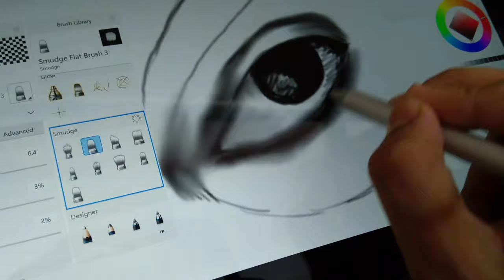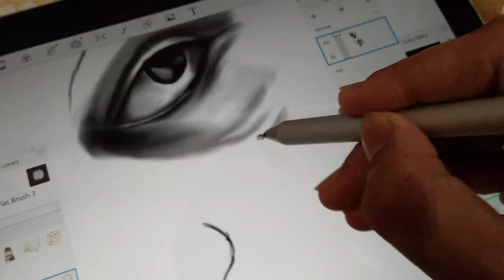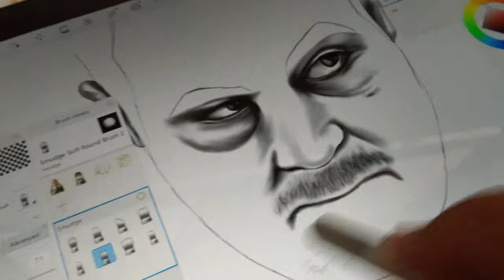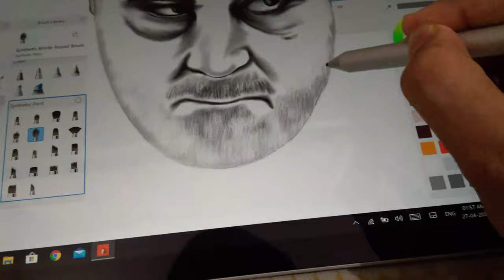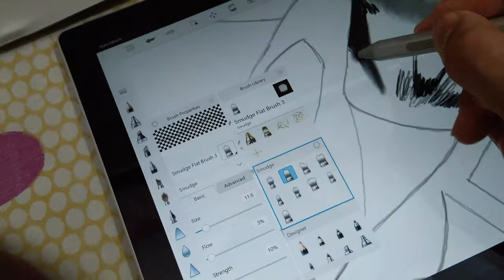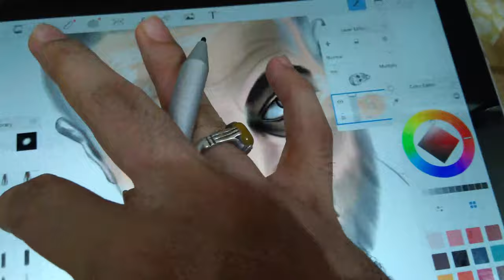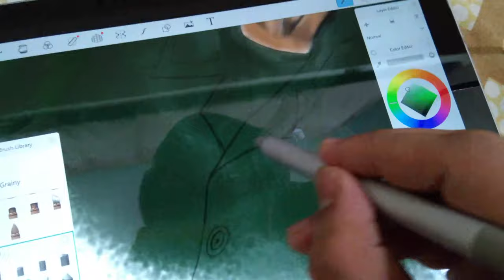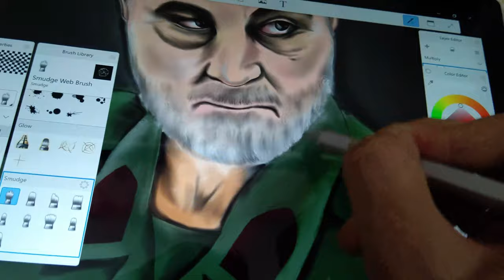Shaheed Qasem Soleimani Sketch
A simple sketch dedicated to Sardar Qasem Soleimani.